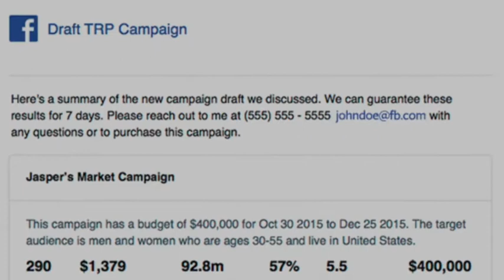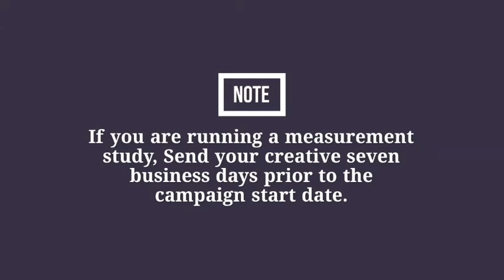Day 50 - Facebook and TV TRP Planning and Buying Process.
Practical Digital Marketing Training In Lagos Nigeria
Search Engine Optimization.
Inbound Marketing.
Blogging & Content Marketing.
Google Analytics.
We are the leading digital agency in Lagos Nigeria. We offer the best industry tailored digital marketing courses.

Digital Marketing Master Class is an intensive Digital Marketing Training in Lagos, with branches in Port Harcourt, Abuja, and other states of Nigeria.

Digital Marketing Course in Nigeria,
digital marketing training in Lagos,
Video marketing services in Lagos Nigeria,
Online Video Marketing in Nigeria,
digital marketing skill institute in
Nigeria,

free digital marketing training in lagos 2020